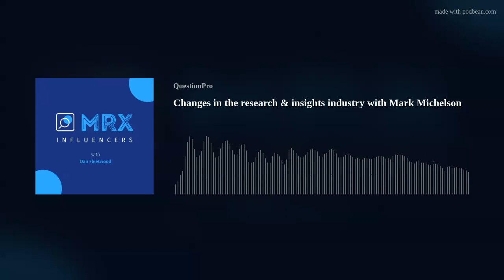What changes are happening in the research and insights industry with Mark Michelson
The research &amp; insights industry has seen a world of change even in the past five years. From data collection to analysis to the speed of insights and tools used, this multi-billion dollar industry is constantly evolving.

Are you continually evolving to stay ahead of the insights management curve? Join the conversation with us! On this week's show, Mark Michelson, CEO &amp; Founder at CX Forums, comes on to chat with Dan about the changes, why these changes came about, and where this industry is headed.

Chapters:
00:00 Introduction
05:05 Ethnography method in market research
10:36 "Mystery shopping" the king of the self-serve culture
14:00 Importance of identifying priorities
21:48 The impact of CX in company value